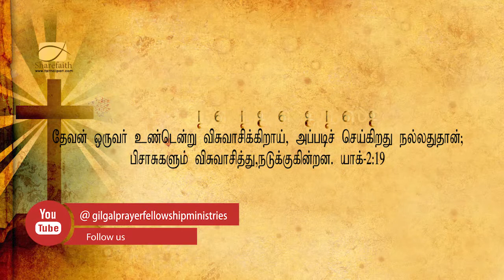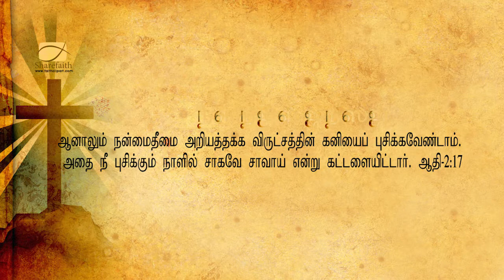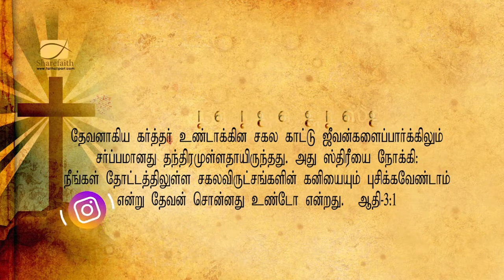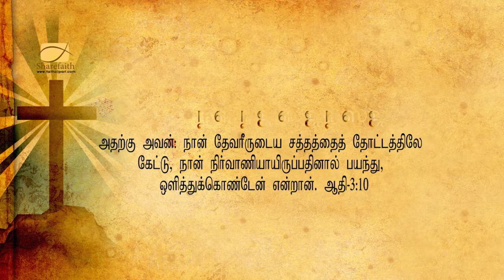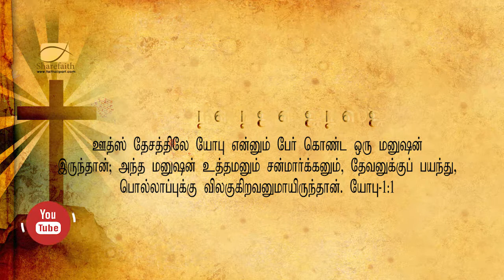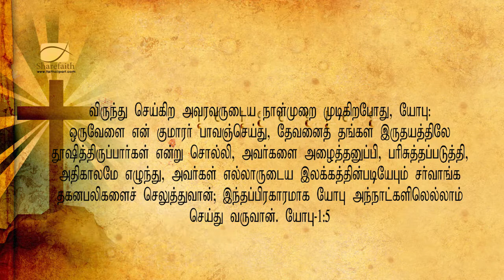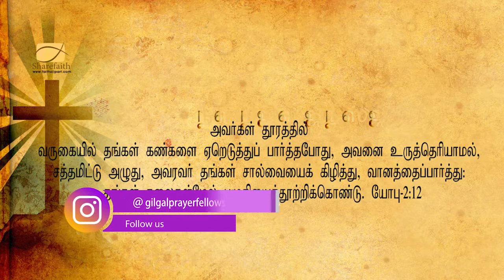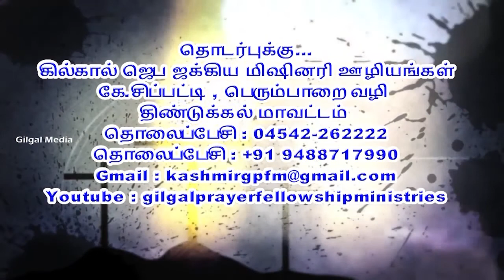Obedience || இயேசுவின் கீழ்படிதல் || Bro.Ajikumar || Tamil Christian Message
கிறிஸ்தவனின் போரட்டங்கள்
இப்பொழுது திருப்தியடைந்திருக்கிறீர்களே, இப்பொழுது

ஐசுவரியவான்களாயிருக்கிறீர்களே, எங்களையல்லாமல் ஆளுகிறீர்களே;

நீங்கள் ஆளுகிறவர்களானால் நலமாயிருக்கும்; அப்பொழுது உங்களுடனேகூட

நாங்களும் ஆளுவோமே. எங்களுக்குத் தோன்றுகிறபடி தேவன்

அப்போஸ்தலர்களாகிய எங்களை மரணத்துக்குக் குறிக்கப்பட்டவர்கள்போலக்

கடைசியானவர்களாய்க் காணப்படப்பண்ணினார்; நாங்கள்

உலகத்துக்கும் தூதருக்கும் மனுஷருக்கும் வேடிக்கையானோம். (2 கொரி 4 : 8,9)

       இந்த உலகத்தில் நாம் கிறிஸ்தவனாக மாறுவதற்கு முன்பாகவும், மாறினபின்பாகவும் நம்முடைய போராட்டங்களில் வித்தியாசங்கள் உண்டு என்பதை நாம் அறிந்து கொள்ளவேண்டும். இந்த உலக மனிதர்களைப் போலவே நாம் அநேகப் போராட்டங்களில் கடந்து போகவேண்டியவர்களாக இருக்கிறோம். ஆனால்  உலக மனிதர்களைப்போல நாம் இந்த கிறிஸ்தவ வாழ்க்கையில் அல்லது கிறிஸ்வனான பின்பாக  போராடுகிறவர்களாக இருக்கக்கூடாது, இருக்கமுடியாது. இதற்கு முன்பாக ஆண்டவரை அறிந்திராதபடி வாழ்ந்த காலங்களில் நாம் நம்முடைய சொந்த ஞானத்தையும் அறிவையும் உபயோகப்படுத்தி வெற்றியுள்ளவர்களாக  வாழ பிரயாசப்பட்டோம். ஆனால் அதில் அநேக தோல்விகள். ஆனால் கிறிஸ்தவன் ஆன பின்பாக நம்முடைய வாழ்க்கையில் போராட்டங்கள் குறைவுபடாது, அதிகமாகவே இருக்கும். உலக மனிதர்களைப் போல நாம் பல போராட்டங்களைக் கடந்து  போகும்படியான காரியங்களும் உண்டு.

To know more about our ministry visit

Perumparai(via)
Dindigul (Dt)